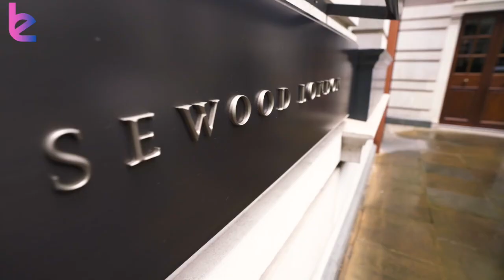The Travelling Hands - International Acoustic Roaming Band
The Travelling Hands are an international acoustic band from London. They bring immersive and charismatic performances to any event, through their own renditions of classic tracks and modern hits at prestigious events, celebrations and private soirees across the globe and they can’t wait to perform for you. Delivering interactive feel good performances where guests become a part of the performances (expect to see a shaker or two handed out) creating a musical experience for party lovers worldwide. These gents provide incredible singlong magic at exclusive parties for global brands, celebrities and private clients worldwide. Whether entertaining European Presidents in Malta & Cyprus, serenading Tyson Fury in Claridge’s, partying in Kensington Palace, celebrating with Fred Sirieix in the First Dates Restaurant or warming up guests before Lionel Richie takes to the stage, these British gents know how to lift a party. Get in touch today to find out more!

Your event is important - so how will The Travelling Hands performances work for you. The most popular time for an event is 2x45 minutes over a dinner service or wedding breakfast. Entertainment whilst you dine has arrived. Celebrate in style with acoustic music that moves to you! These British gents will roam the tables performing to different groups to add something completely fun and unexpected for your guests. Also fantastic for drinks receptions, cocktail hours and performances inside and out! Boats, yachts, castles, homes, hotels, city venues, private clubs and beyond - with no restriction from cables these gents can turn any venue into a performance space.

THE BIG NAMES!

This 4-6 piece charismatic band have performed at many stunning and prestigious venues.

Overseas performances are never a problem and The Travelling Hands have delighted guests at destinations including Bali, Portugal, Lake Geneva (Switzerland), Lake Garda & Sienna (Italy), Les Invalides and Domaine de Chantilly (France), Mdina (Malta) & Cyprus.

Combining two acoustic guitars, percussion, saxophone, double bass and numerous vocal harmonies, The Travelling Hands offer a fresh delivery of live music through their arrangements of classic songs and modern hits in a warm, feel-good style of performance. Together, these musicians’ instruments create the perfect bed for harmonised vocals.